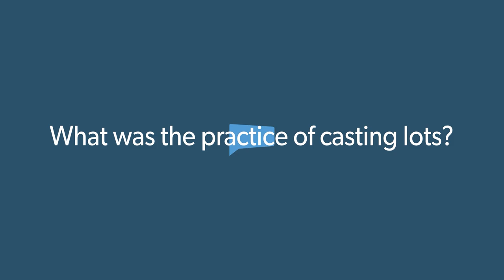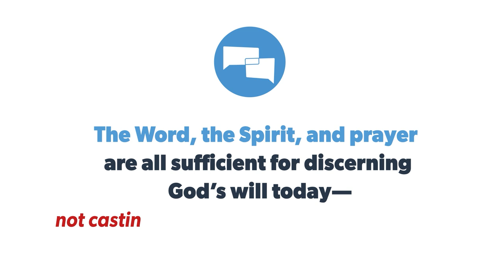What was the practice of casting lots? | GotQuestions.org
The practice of casting lots is mentioned seventy times in the Old Testament and seven times in the New Testament. Is this something we should still be doing today? What is casting lots and why was this used for decision-making? In this video, we answer the question: What was the practice of casting lots?